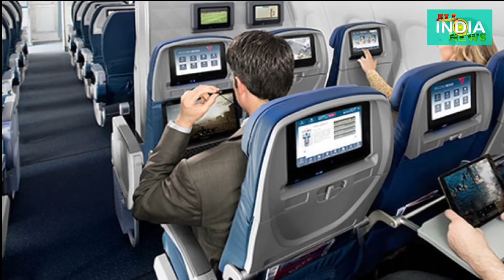फ्लाइट में टॉयलेट के बजाय सीट पर ऐसा करने लगे कपल, मिली सजा...!!ALL INDIA NEWS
ALL INDIA NEWS - फ्लाइट में टॉयलेट के बजाय सीट पर ऐसा करने लगे कपल, मिली सजा